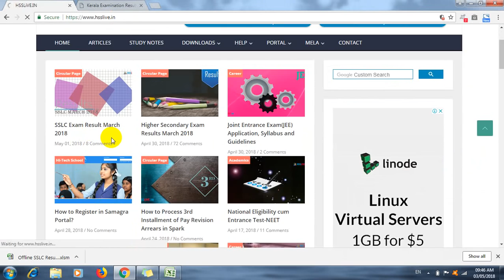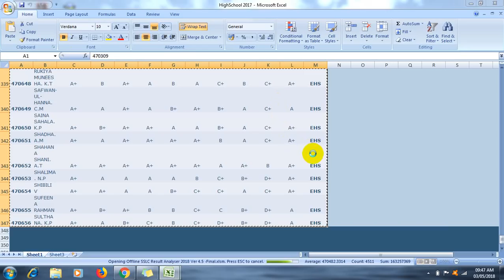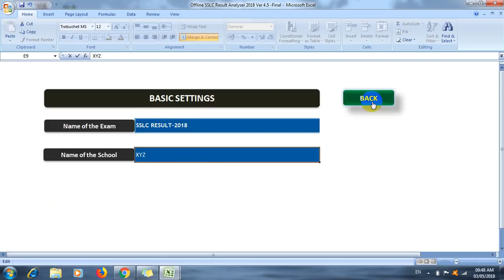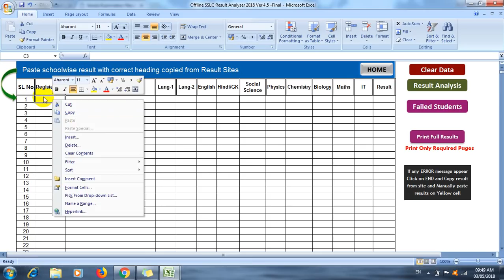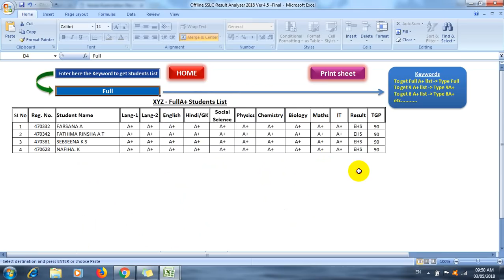SSLC Offline Result Analyser Tool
SSLC Offline Result Analyser Tool for Schoolwise Result Analysis.